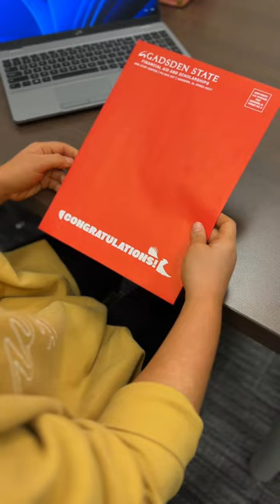If you receive a GSCC scholarship letter, we’d love to see a photo of you with it! Tag us on social!